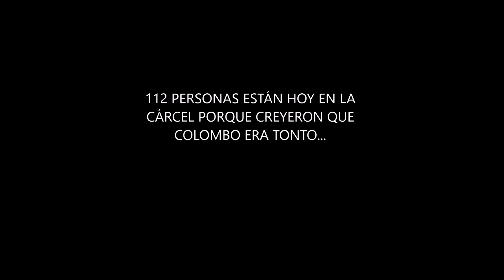Misterios del más acá: Harry Potter y Frodo Baggins # Keanu Reeves inmortal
Harry Potter & Frodo Baggins.
El actor de "Harry Potter" y el de "El Señor de los Anillos".
Daniel Jacob Radcliffe.
Elijah Jordan Wood.
Daniel Radcliffe se parece con Elijah Wood.
Daniel Radcliffe & Elijah Wood.
Parecidos razonables.
Actores que se parecen.
Keanu Reeves es inmortal.
¿Cómo se llama el actor de Harry Potter?
¿Cómo se llama el actor de El Señor de los Anillos?

Hola. Bienvenidos a un programa más de "Misterios del más acá". Hoy trataremos dos grandes enigmas que han aparecido a principios de este turbulento siglo XXI: ¿Es el actor que interpreta a Harry Potter el mismo que da vida a Frodo Baggins, pero cambiando un poco el gesto? ¿Keanu Reeves es inmortal? En tal caso, ¿desde cuándo está entre nosotros? Todo esto será desvelado bla, bla, bla... Y las ballenas hablan árabe en las profundidades marinas cuando nadie puede verlas ni escucharlas.

Gracias.